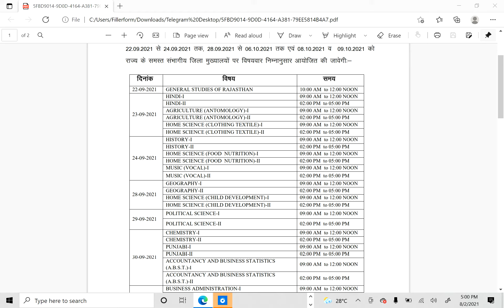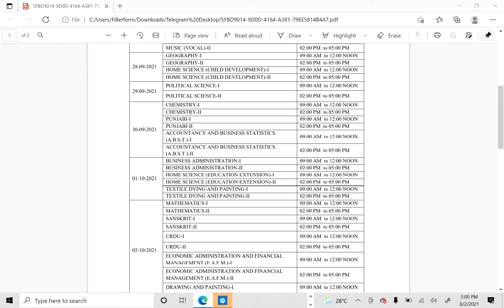Good News- Raj assistant professor exam date | Raj assistant professor vacancy exam date